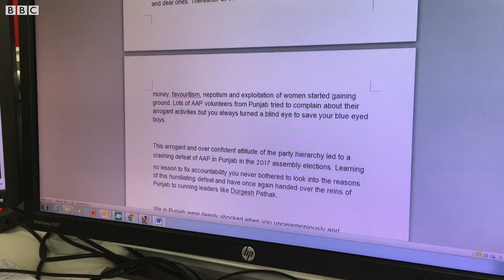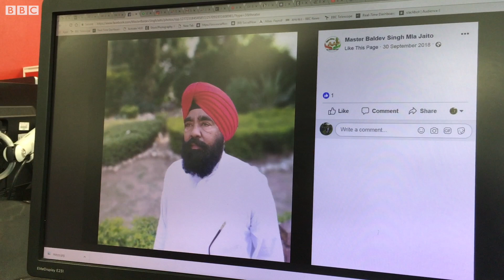AAP Punjab MLA Baldev Singh quits party: What is in his resignation? | BBC NEWS PUNJABI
ਜੈਤੋਂ ਤੋਂ ਆਮ ਆਦਮੀ ਪਾਰਟੀ ਦੇ ਵਿਧਾਇਕ ਮਾਸਟਰ ਬਲਦੇਵ ਸਿੰਘ ਨੇ ਵੀ ਪਾਰਟੀ ਦੀ ਮੁੱਢਲੀ ਮੈਂਬਰਸ਼ਿਪ ਤੋਂ ਅਸਤੀਫਾ ਦੇ ਦਿੱਤਾ ਹੈ। ਉਨ੍ਹਾਂ ਅਰਵਿੰਦ ਕੇਜਰੀਵਾਲ ਨੂੰ ਚਿੱਠੀ ਵਿੱਚ ਕੀ-ਕੀ ਲਿਖਿਆ